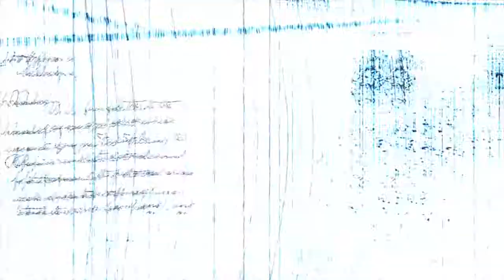Free Roam Chase #14 - Need for Speed™ 2015ᴴᴰ